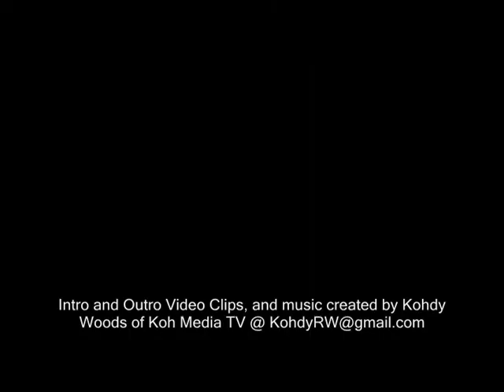Gamerking plays darksiders 2 part 6 my dentist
in this episode I finish the first dungeon from the last episode, and find a boss with a thing for putting holes in my face.

if you liked this video give it a like or a favorite, and make a comment.